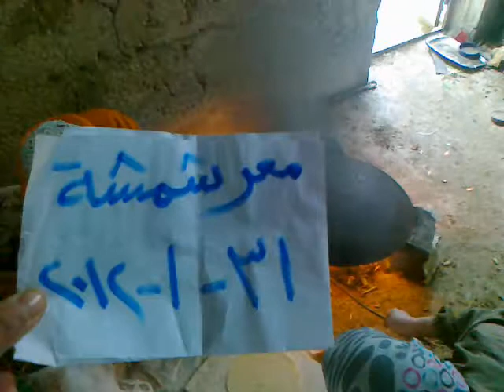ادلب - معرشمشة || نقص الخبز والمواد الغذائية31-1-2012